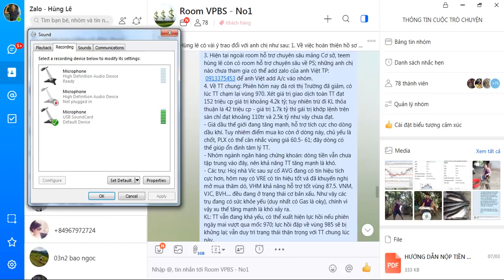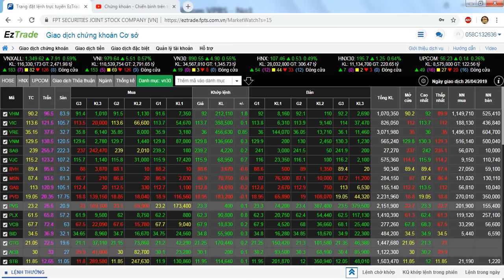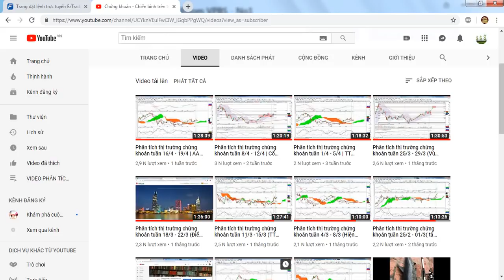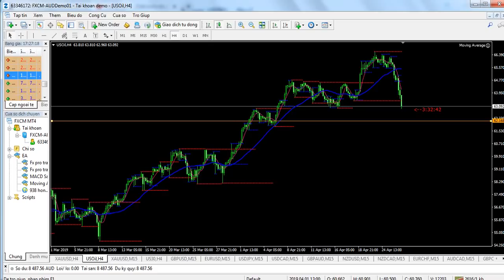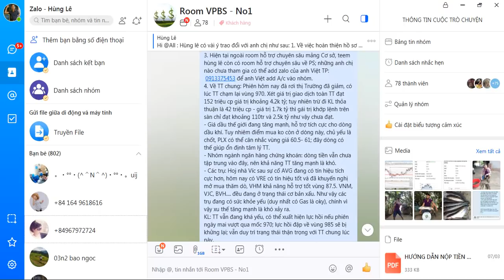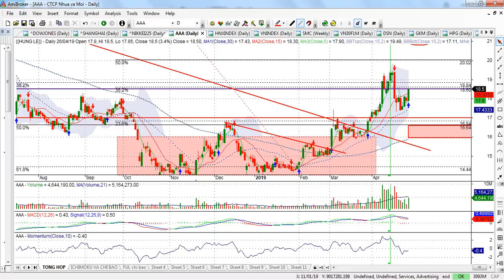Phân tích thị trường chứng khoán tuần 02/5 - 10/5 | AAA, NLG, HPG, VRE... | - VIDEO 53A